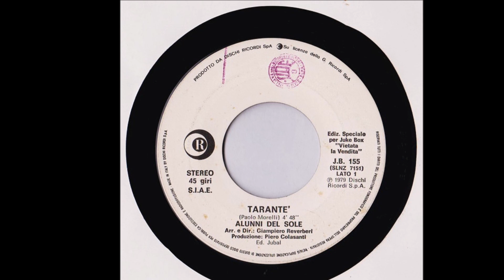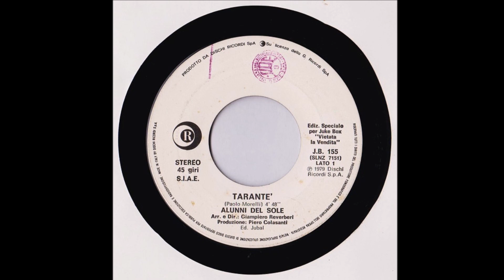Tarantè - Alunni Del Sole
P.Morelli 1979